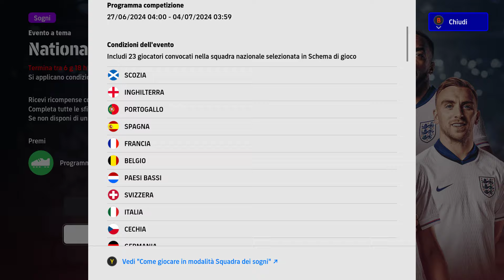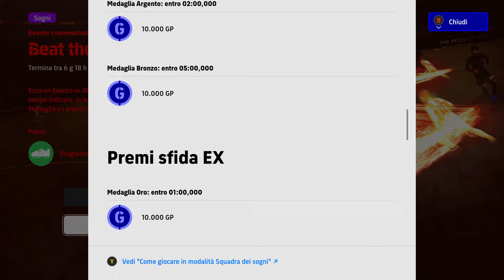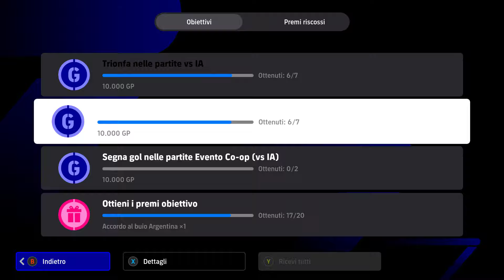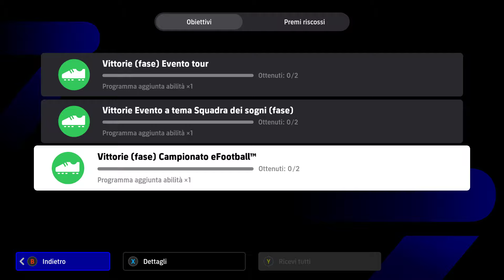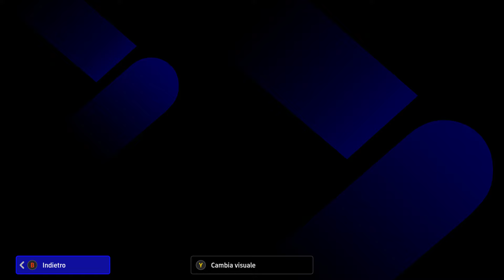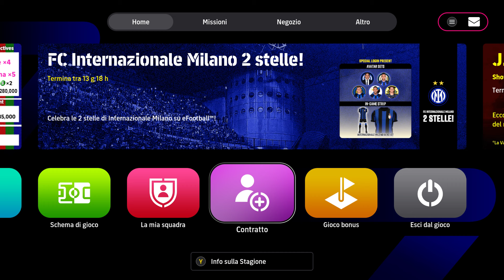eFootball 2024 Server ON - 2 Giri Gratis POTW, 100 Monete con Eventi PvP e...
Server On per efootball2024. Oggi ci sono 2 giri gratis per i giocatori della Settimana di Europei e Coppa America, 100 Monete con Eventi PvP, i giocatori della Stagione della Ligue 1, i super boostati giapponesi e... tutto il resto da scoprire nel video!